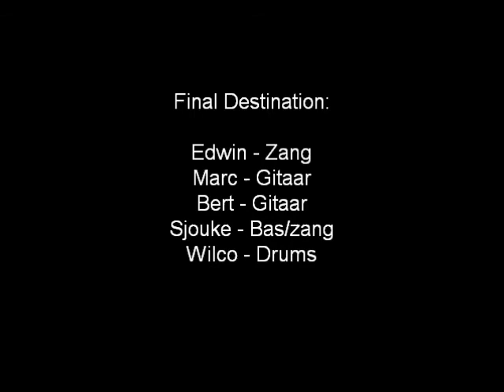Final Destination - Enter sandman + For whom the bell tolls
Live MNMC Brasserie Emmen 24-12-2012